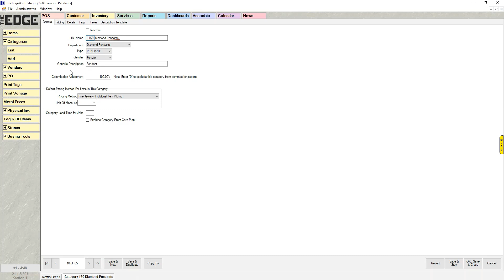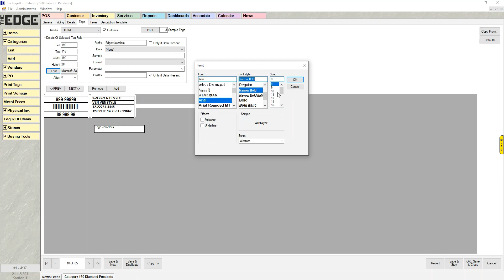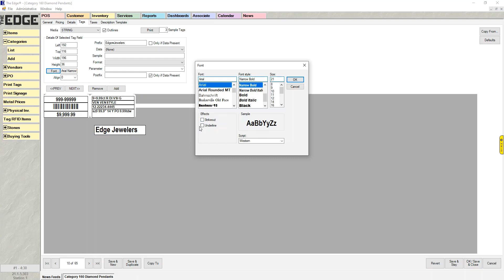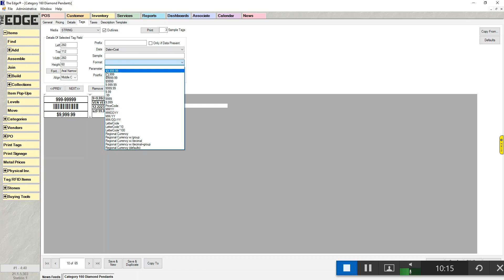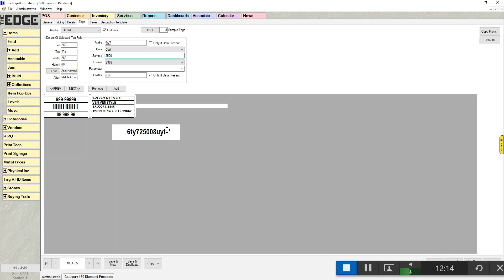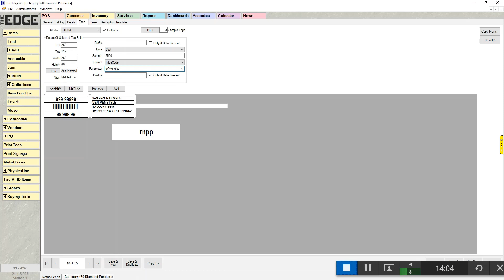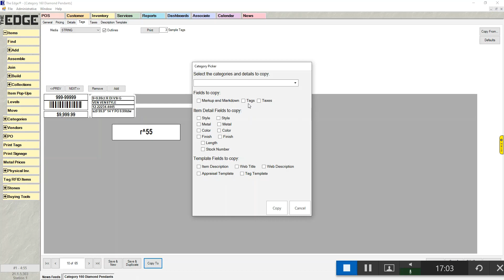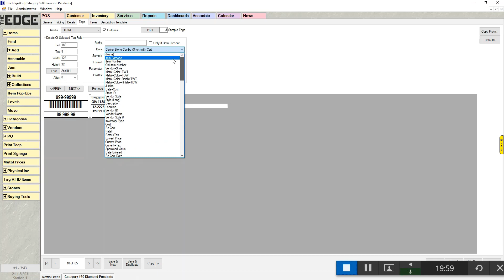Inventory Tag Layout: Basic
How to update and edit your tag layouts in Edge. Includes data field descriptions, fonts, alignment, formats, and more.